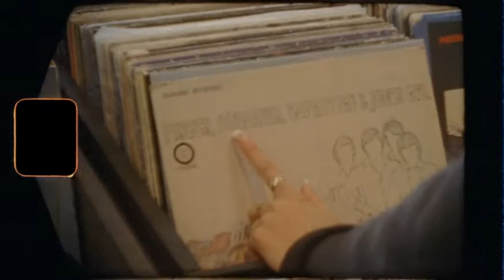Las Vegas & New York on Super 8 - "Tezeta"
Filmed on Tri-X Reversal Film & Kodak Vision 200T